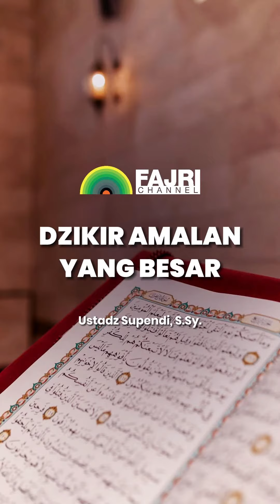Zikir adalah Amalan yang Besar - Ustadz Supendi, S.Sy.